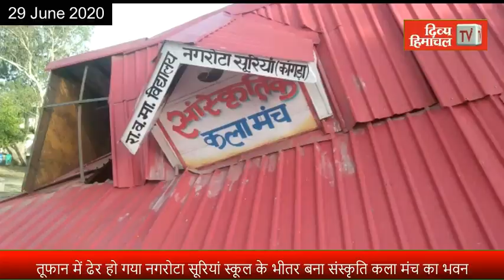गुड मॉर्निंग हिमाचल - 29 June 2020